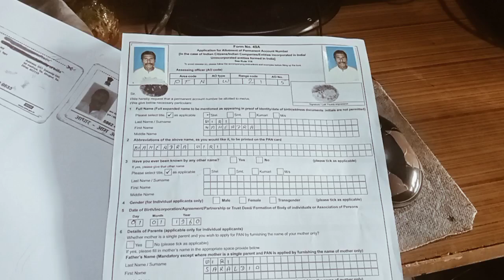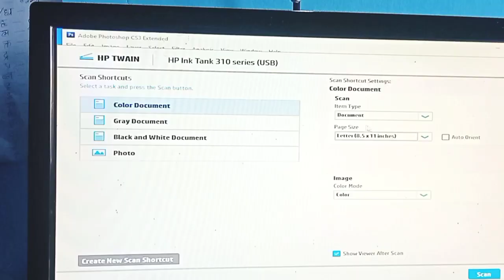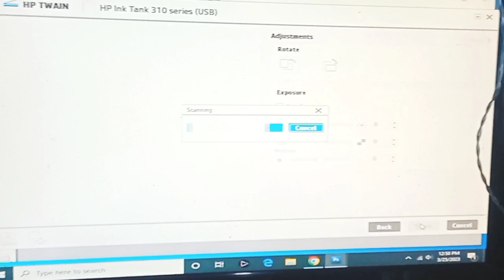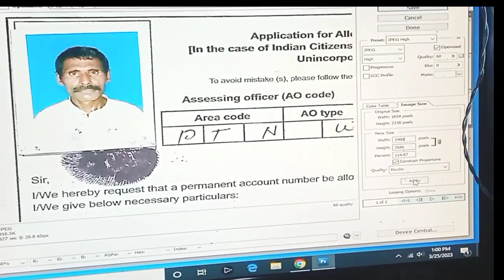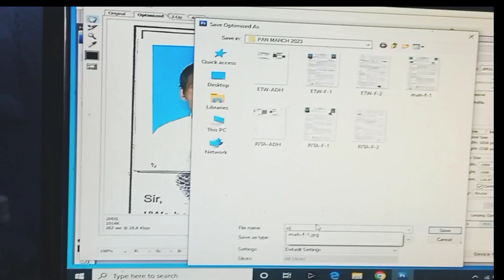Document scan Printer se kaise kare# प्रिंटर से डॉक्यूमेंट स्कैन कैसे करे# Computer me document scan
Document scan
computer pathshala sonbarsha